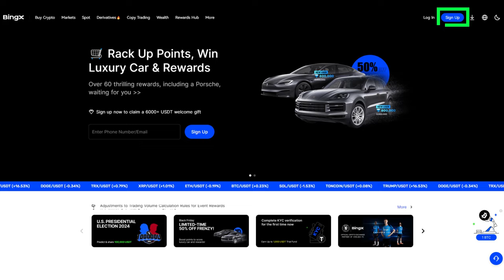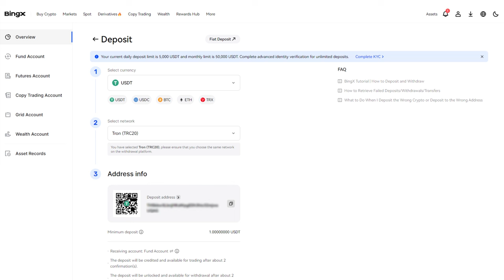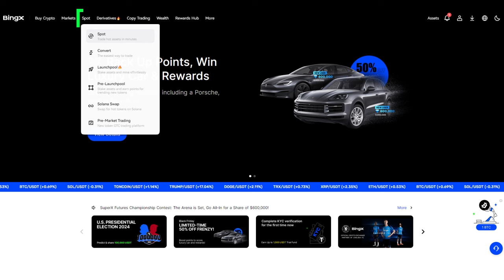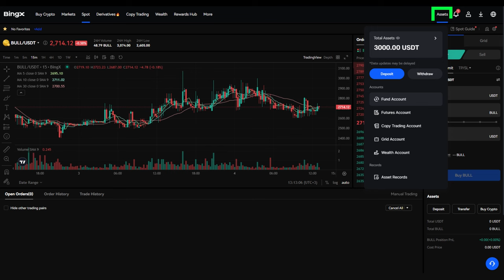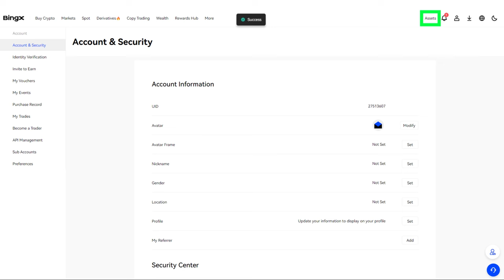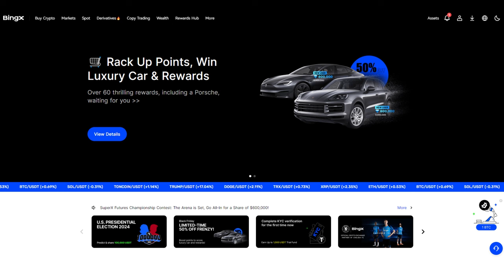Как приобрести BULL-токен на криптовалютной бирже BingX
BingX входит топ-15 бирж в рейтинге CoinMarketCap и предоставляет широкий выбор торговых инструментов и активов, а также доступ к важным аналитическим инструментам. BingX предлагает конкурентные торговые комиссии и программы вознаграждений для активных пользователей, что делает ее экономически выгодной платформой для ведения торговли.

В этой инструкции мы продемонстрируем, как зарегистрироваться на бирже BingX, пройти верификацию, пополнить биржевой баланс, купить BULL-токен и вывести его на SMART Wallet.